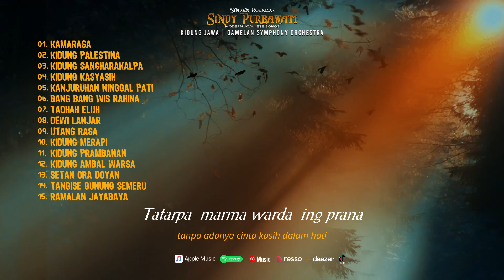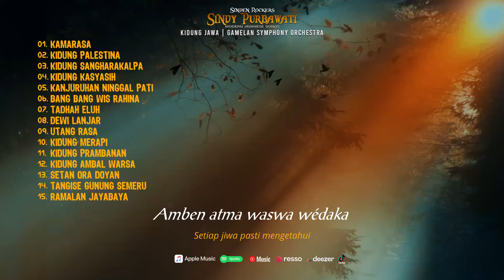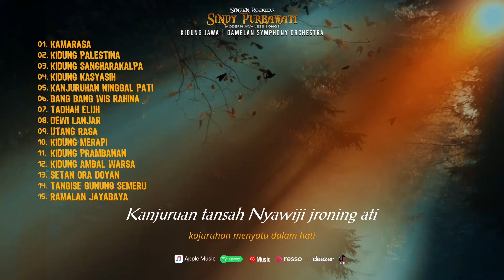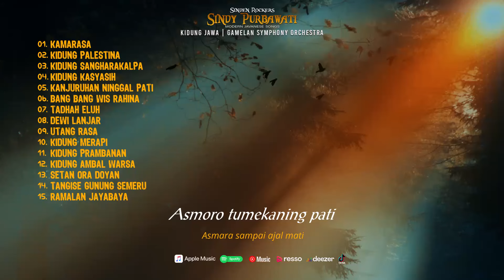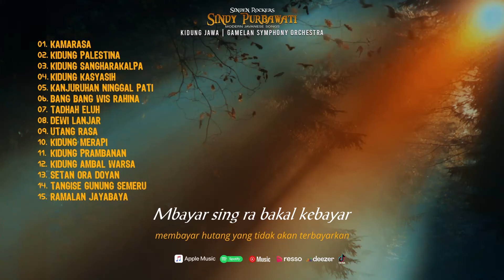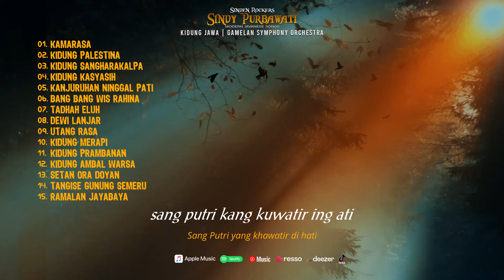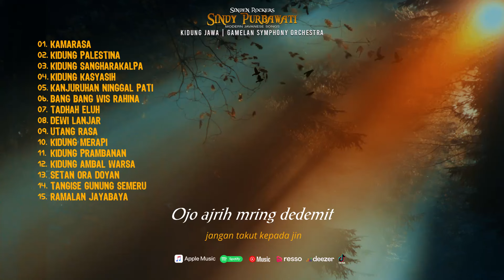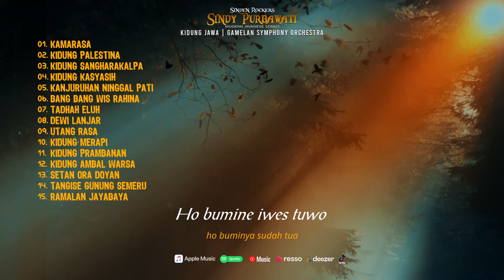15 KIDUNG JAWA UNTUK MEMBASUH JIWA & RASA